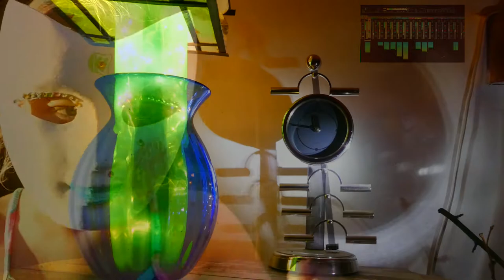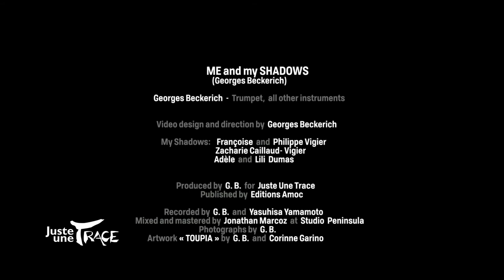Georges Beckerich - ME AND MY SHADOWS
The official video for ME AND MY SHADOWS (Georges Beckerich) from the album TOUPIA

Georges Beckerich - Trumpet and all others instruments

My Shadows:

Françoise and Phillipe Vigier
Zacharie Caillaud-Vigier
Adèle and Lili Dumas

Video design and direction by Georges Beckerich

Produced by G.B. for Juste Une Trace
Published by Éditions Amoc
Recorded by G.B. and Yasuhisa Yamamoto
Mixed and mastered by Jonathan Marcoz at Studio Peninsula
Photographs by G.B.
Artwork «TOUPIA» by G.B. and Corinne Garino

Vidéo officielle de ME AND MY SHADOWS (Georges Beckerich). Titre extrait de l'album TOUPIA

Georges Beckerich - Trompette, effets sonores et instruments divers

Video design et direction par Georges Beckerich

Produit par G.B. pour Juste Une Trace
Éditions Amoc
Enregistré par G.B. et Yasuhisa Yamamoto
Mixé and masterisé par Jonathan Marcoz
Photographie par G.B.
Artwork «TOUPIA» par G.B. et Corinne Garino